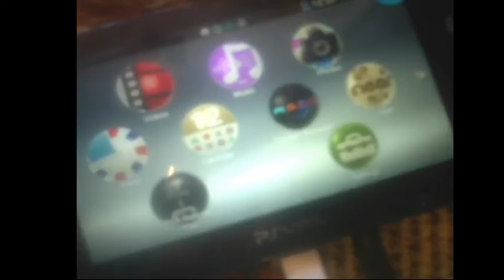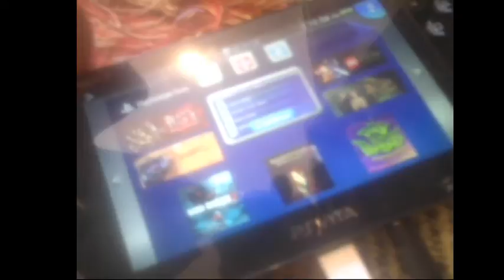Custom PS Store music ^_^